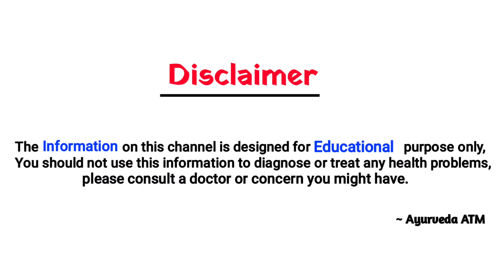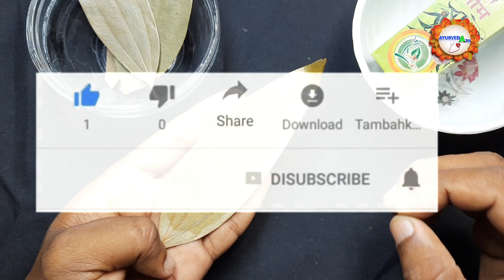मच्छर काटना तो दूर आपके पास भी नहीं आ पाएंगे /मात्र 1 मिनिट में मच्छर भगाये | How to Kill Mosquitoes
machar bhagane ka tarika,machar bhagane ka gharelu upay,machar kaise bhagaye,machar katne ke nishan,ghar se machar bhagane ka tarika,machar marne ka tarika,machar marne ka gharelu upay,machar bhagane ke gharelu nuskhe,get rid of mosquitoes in house,machar marne ki dawa in hindi,ghar se makkhi bhagane ke upay,mosquito killer,mosquito trap,how to kill mosquitoes in home in hindi,how to remove mosquito from home